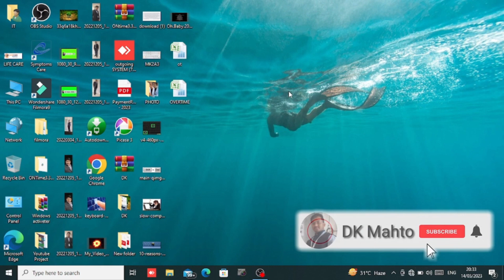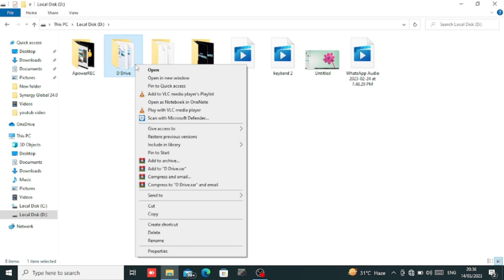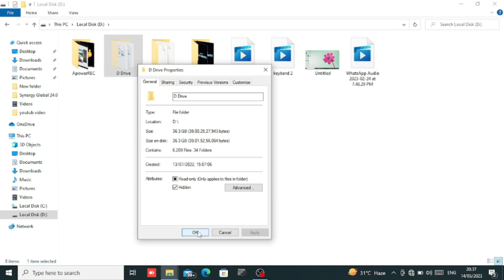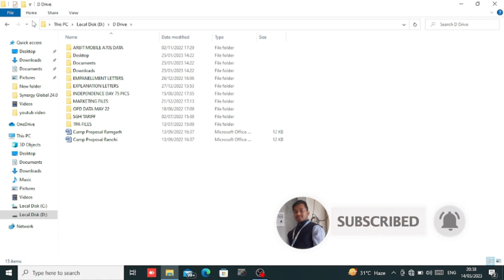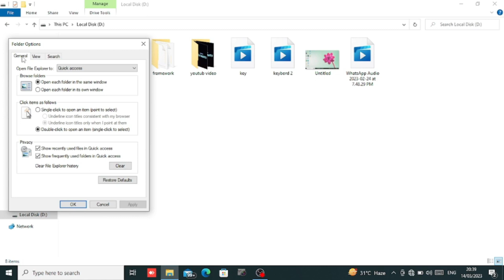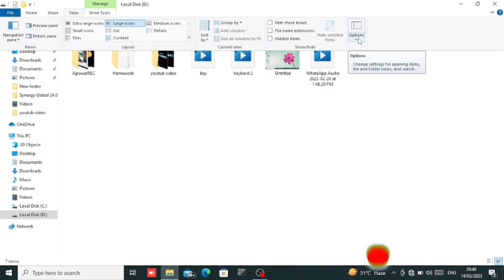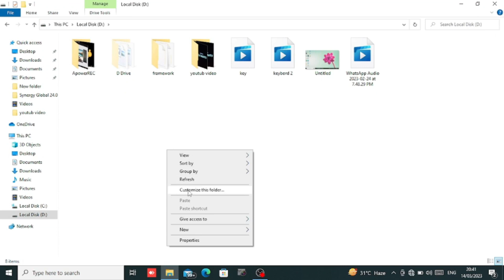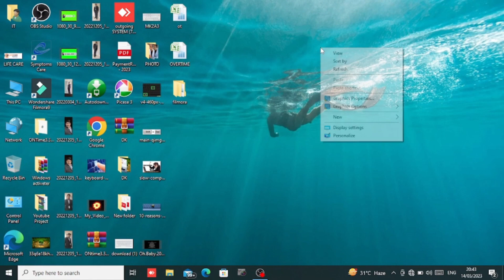computer ya laptop me folder hide kaise kare | How to hide folder in computer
computer ya laptop me folder hide kaise kare ,
How to hide folder in computer,
folder hide kaise kare,
hide folder,